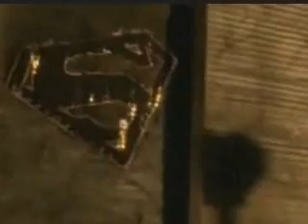Kal-El & Brianna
Brianna Withridge back into the body of Lois Lane and discovers
that in his former life was in love with Kal-El, but he thinks
that he cheated on playing on the fire then decide whether
back at him.